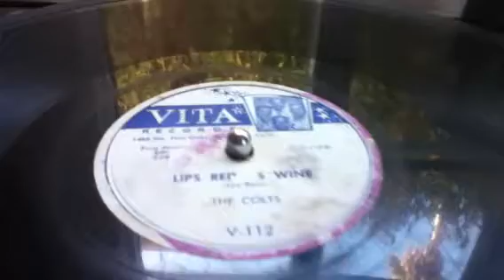COLTS - LIPS RED AS WINE - VITA 112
FLIP SIDE TO "ADORABLE"